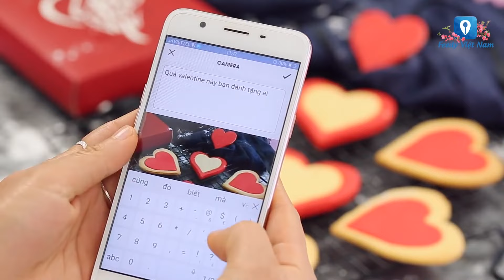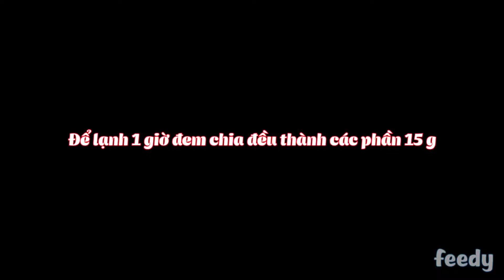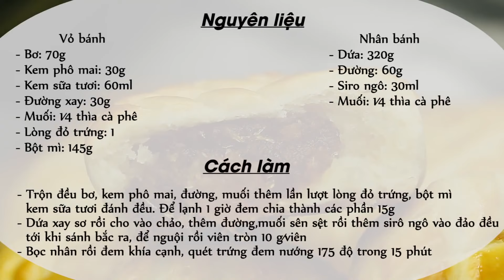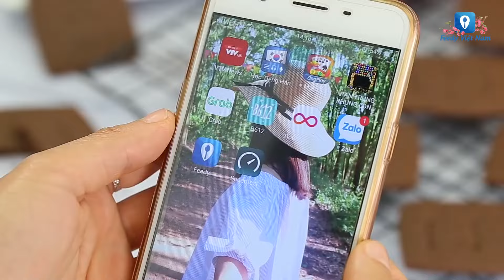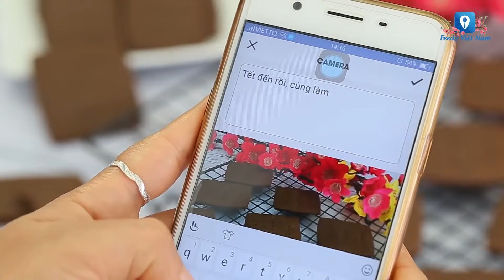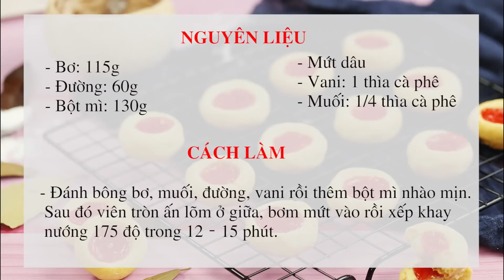TOP Các Món BÁNH QUY Đơn Giản Dễ Làm - Phần 2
Hướng dẫn làm các món bánh quy
0:01 - 1;15 :Bánh quy hương quế
1:16 -  2:55: Bánh quy tình nhân
2:56 - 5;15: Bánh quy dứa Đài Loan
5:16 - 7:12: Bánh quy ngũ cốc
7:13 - 8:37: Bánh quy bơ nhân mứt